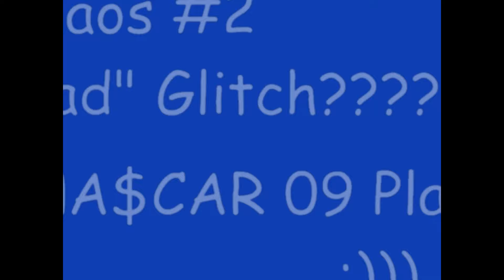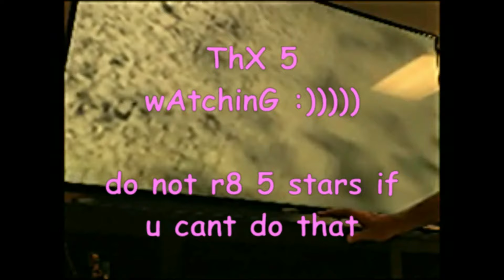NASCAR Chaos - The Double Speed Glitch, "Rainbow Road" and MORE!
Today we've got a few more glitches and cheats that you may have NEVER known about from your favorite NASCAR games! From the NASCAR Heat Series to NASCAR Thunder... to NASCAR 21 for whatever that's worth :/ We also got some classic NASCAR crashes but that's usually unintentional lol